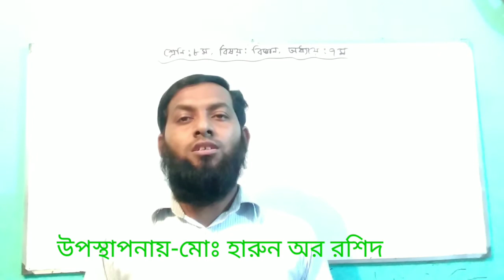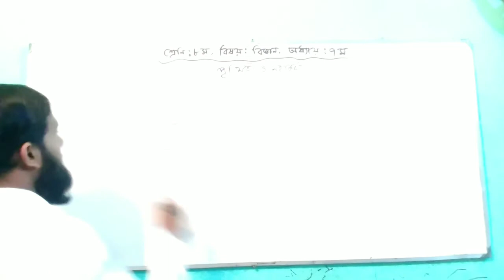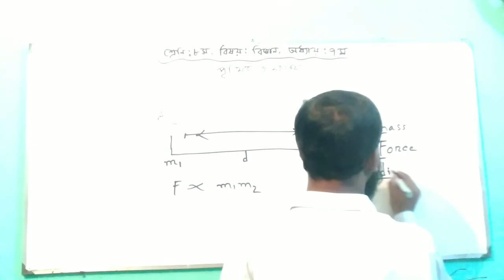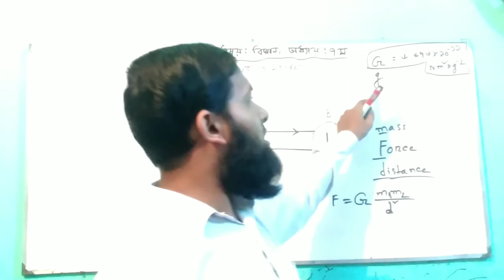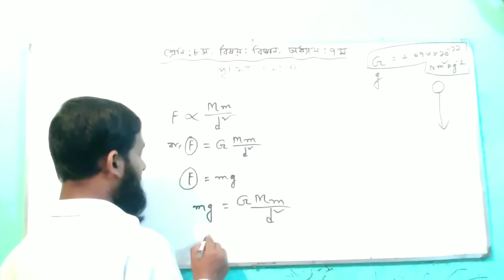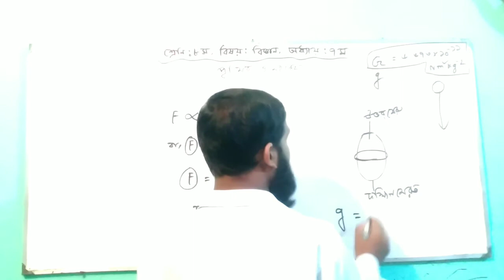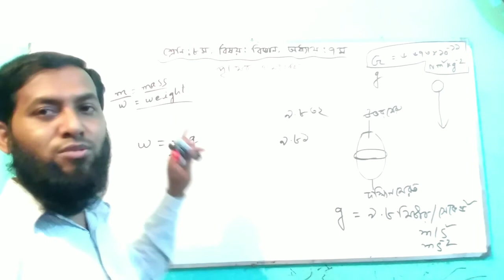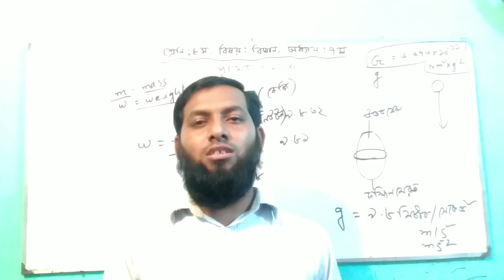অষ্টম শ্রেণিঃ বিজ্ঞান,পৃথিবী ও মহাকর্ষ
জেএসসি ও জেডিসি পরীক্ষার্থীদের জন্য।